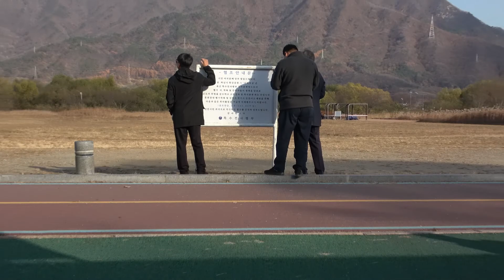20221120미사리비행장